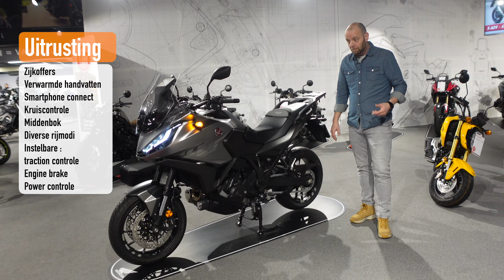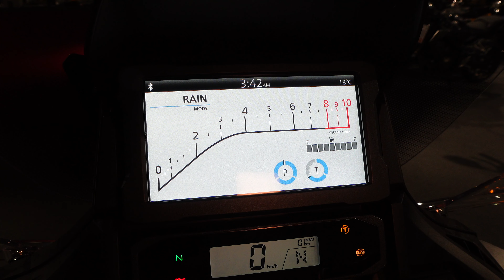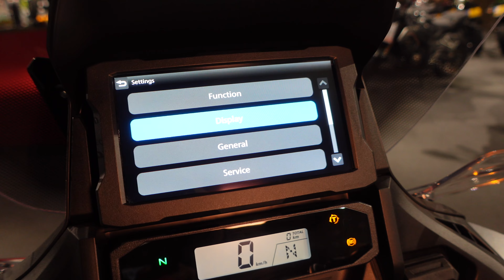Honda NT1100 / kijkje in de showroom bij Premium Motors / Motor Test TV / 2023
In deze video bekijk ik samen met Rutger van Premium Motors de HONDA NT1100, model 2023.

De Honda NT1100 is de meest sportieve tourmotor van Honda.
Omdat er geen Honda VFR meer is en je voor maximaal toeren voor een Honda Goldwing kunt kiezen.

Een veelzijdige motor met een zeer complete standaard uitrusting.

Kortingscode MTTV22

Kortingscode MTTV22

Motor Test TV maak ik volledig als hobby naast mijn dagelijkse werk.
Een echte one man show, met af en toe geweldige hulp van vrienden of vriendinnen.

Bijna alles is tot nu toe gefilmd met GoPro Hero 5 / 7 / 8

Voor mijn communicatie maak ik gebruik van de Cardo Pack Talk Bold.